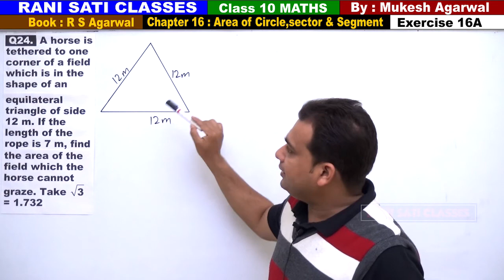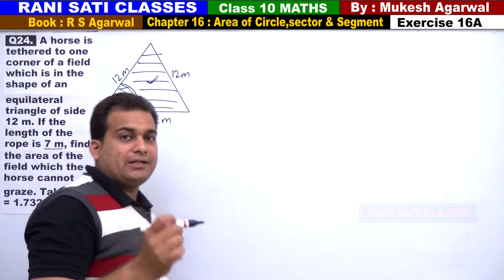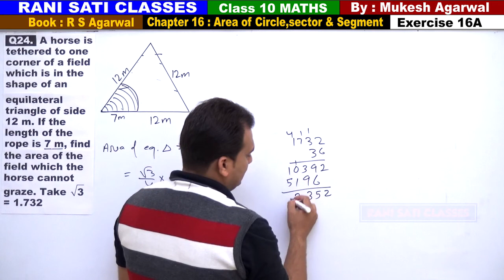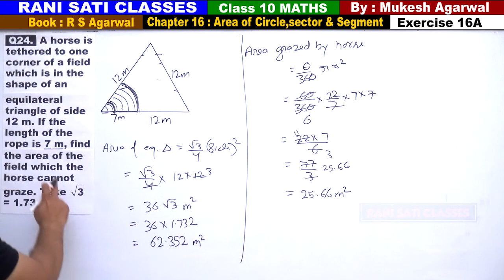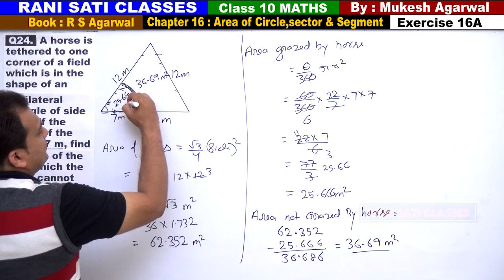Class 10 Maths (Ex 16A Q24) Area of Circle,Sector & Segment (RS Aggarwal 2019)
Q24.  A horse is tethered to one corner of a field which is in the shape of an equilateral triangle of side 12 m. If the length of the rope is 7 m, find the area of the field which the horse cannot graze.